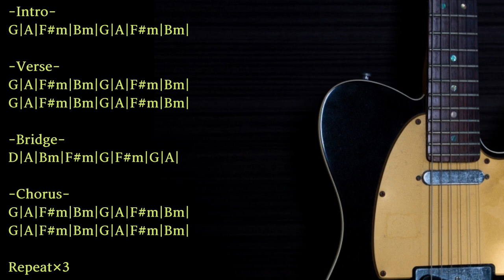80's Synth Pop Backing Track in D major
Trap/Chill/Ambient/House etc... with Guitar track

0:00 Opening∼Intro
0:20 Verse
0:52 Bridge
1:08 Chorus
1:40 Intro
1:56 Verse
2:28 Bridge
2:44 Chorus
3:17 Intro
3:32 Verse
4:04 Bridge
4:21 Chorus

KEY=D major
BPM=120